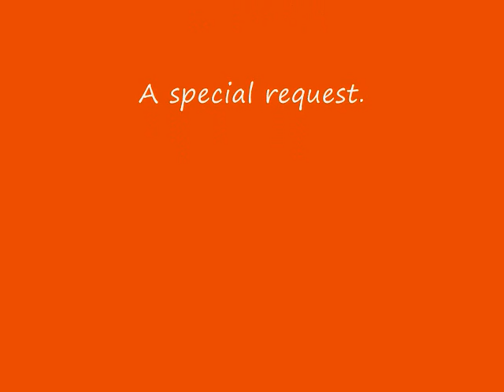"Jungle Flower" from Martin Denny 1957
An other title of the exotic sounds of "Quiet Village"- specialist, Martin Denny.